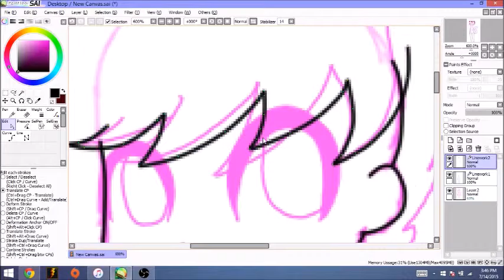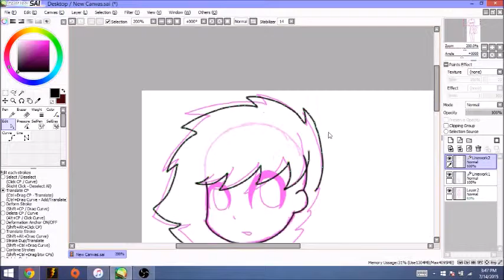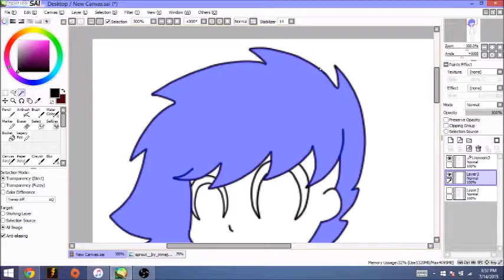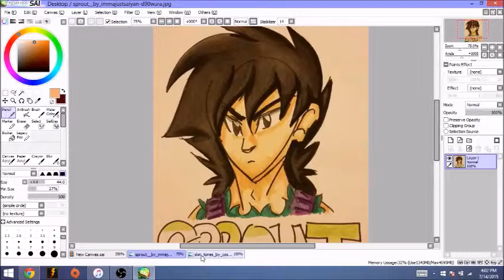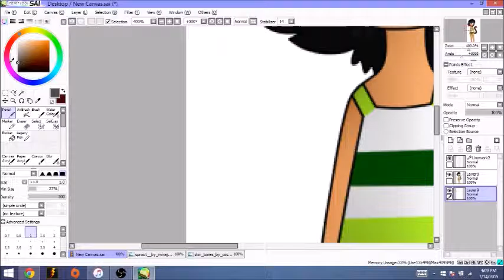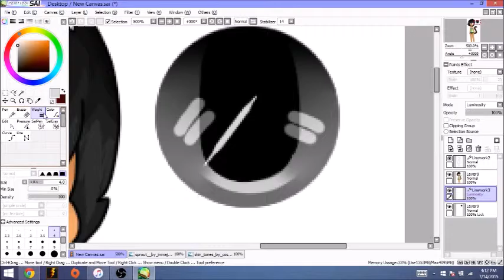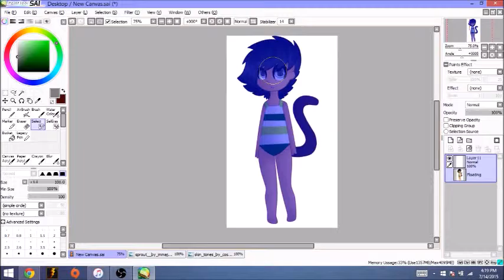Sprout (Art Trade) [SpeedPaint]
OKAY! Sorry this took so long, heh, I like to draw the outlines the day before I do them so I get a fresh start on 'em. Anyways, this was a long over do art trade with the fabulous ImmaJustSaiyan on DeviantArt! So I DID have some trouble drawing this. Sometime during the speedpaint you'll see me write "Oh no" on the canvas, go to Imma's page to see the picture, and flip back to the drawing she gave me. That's my way of saying, OH SHIT WHAT DO I DO? I couldn't see the damn eye color. Fuck me, right? That and I didn't know what Sprout usually wears cause I only got a picture of him in a swimsuit so I was like, hey, why not draw chibi Sprout in the swimsuit? I think it turned out adorable.

    Now I'm almost 99.99% sure this is a dragon ball z OC, but I've never actually watched it so there's the o.oo1%. I have noticed that everyone in DBZ has outrageous hair, and I personally say that it's all fabulous. Except for you, Vegeta. Fuck you.

    ALRIGHT! I've recently gotten into the Deadpool fandom and watched a play through of the game and am currently reading some of the comics in my free time. I've gotta say, I TOTALLY ship Spideypool. It's just so cute! I think I might draw some chibi spideypool and post it either later today or tomorrow. EITHER WAY I'M GONNA DO IT CAUSE I'VE SEEN THE FANART AND OMGGGGG

   ANYWAYS! So I was driving today, right? And the guy in front of me was driving a truck that had this giant ass wooden crate and it blocked my view of the light, so I couldn't see if it was red, green, or yellow. NOT ONLY THAT, BUT THE ASSHOLE WAS DRIVING SLOWER THAN A SNAIL. I WAS TRYING VERY HARD TO HOLD IN MY ROAD RAGE AND JUST NOT YELL AT HIM. Luckily for me, I did.

    Phew, that was fairly long. Hope you enjoyed your picture!

Catgroove - Parov Stelar

Ask.FM: ask.fm/KittenBurger

SPROUT DOES NOT BELONG TO ME.

~Silver